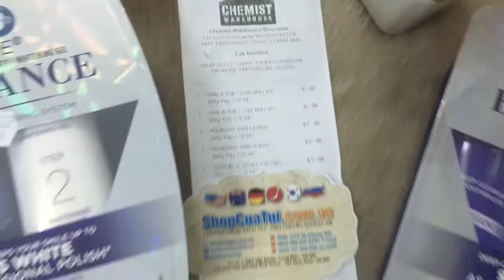SET LÀM TRẮNG RĂNG CHUYÊN NGHIỆP ORAL B 3D WHITE 2 STEP BRILLIANCE KIT